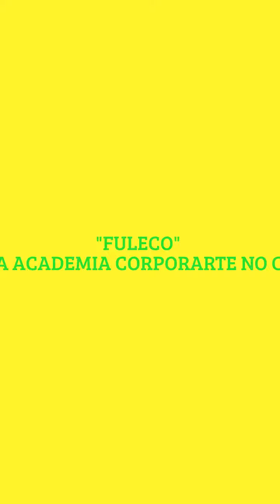"Fuleco"Treinando na Academia Corporarte